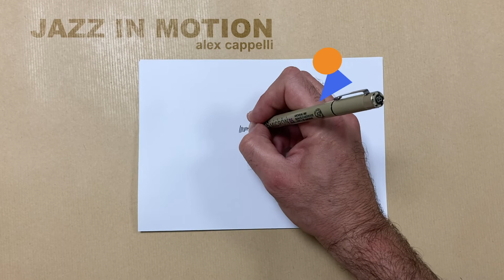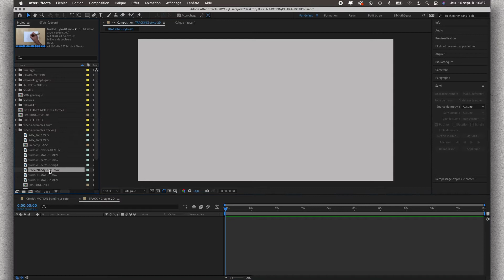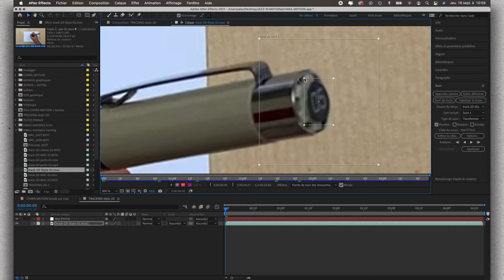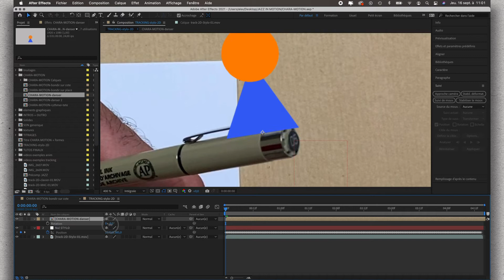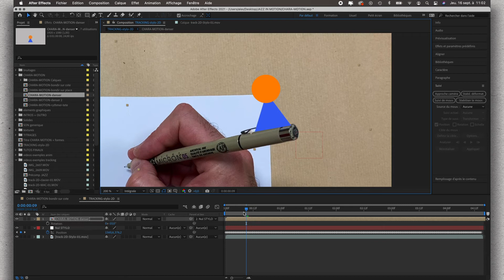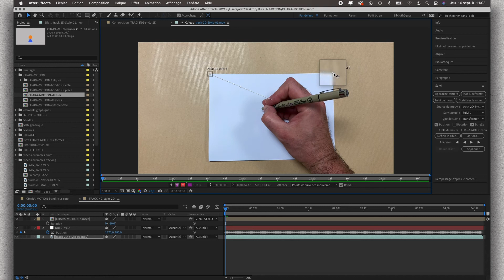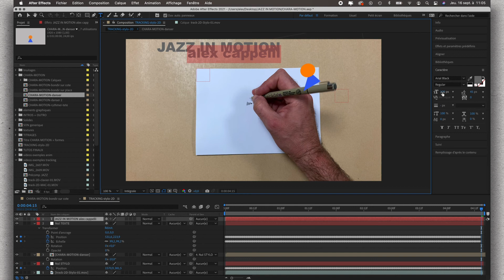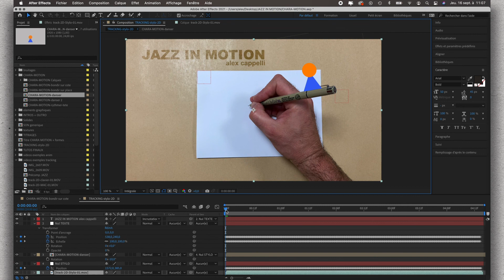07 TRACKING 2D = suivi de mouvement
Animer un personnage constitué de 2 formes géométriques dans After Effects

Épisode 7 = Tracking 2D (suivi de mouvement) et intégration de l'animation

Projet de la classe de Première BAC PRO AMA CV du lycée Gutenberg d'Illkirch